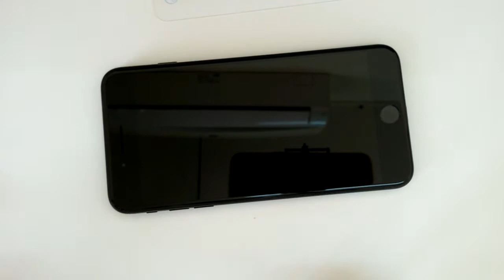How To: Install Tempered Glass Perfectly | Unique Method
In this video i will show you how to install tempered glass on your phone with a unique method that you never seen before =)